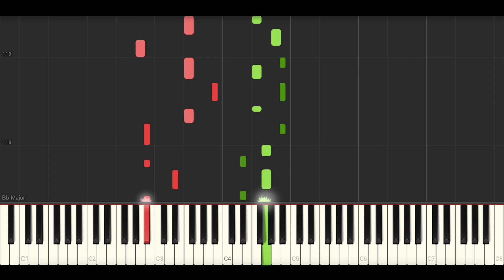Ed Sheeran - Midnight (BEST PIANO TUTORIAL & COVER)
Piano Cover & Piano Tutorial of 'Midnight' by Ed Sheeran.